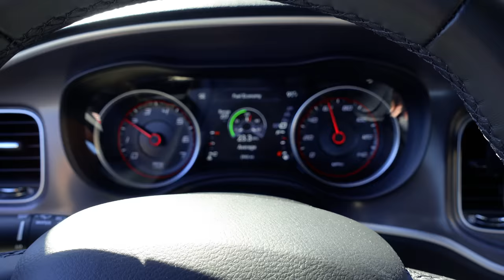In der Wüste verirrt! | USA-Reise 2022 | VLOG 380 | Stefan und John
Unser Kamera-Equipment:
SONY ZV-1